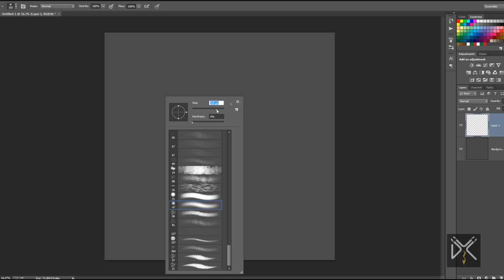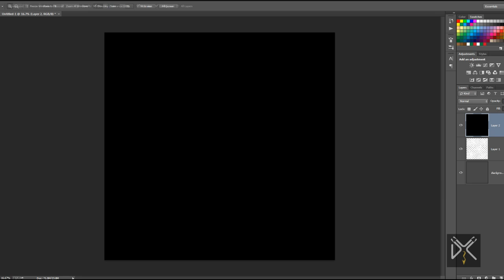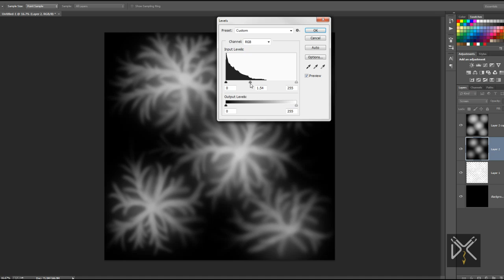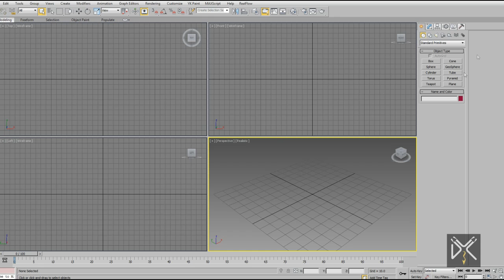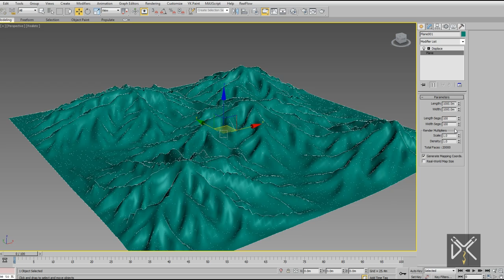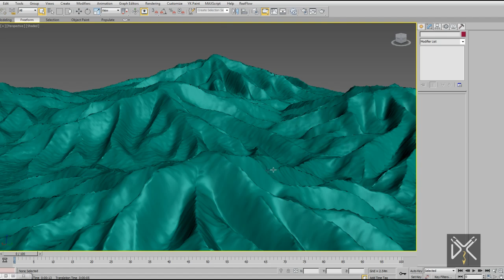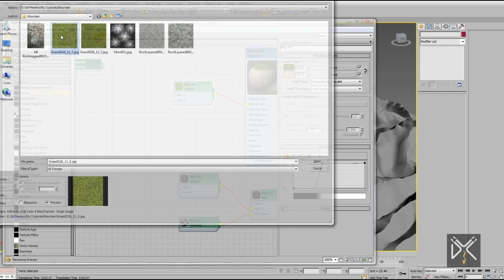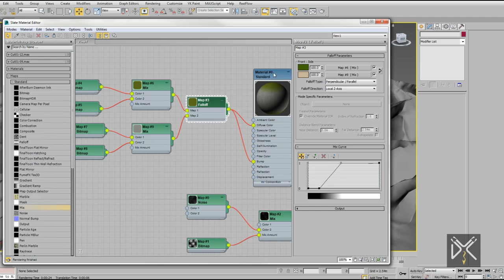Create Mountain in 3ds max and Photoshop